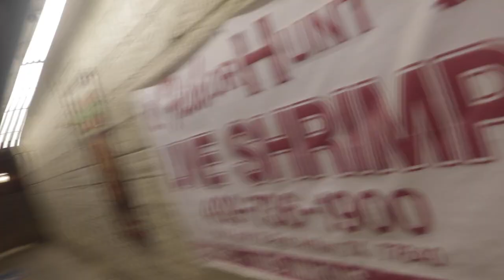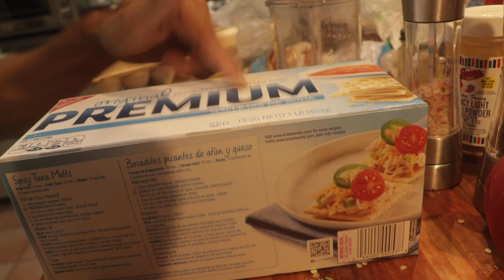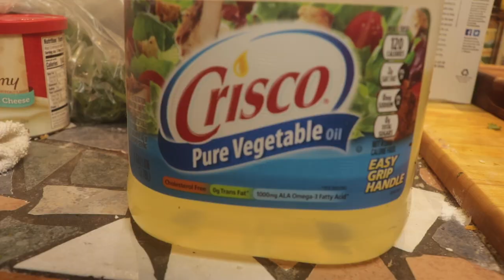THE BEST TACOS EVER?!/CRAPPIE CATCH CLEAN AND COOK!!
♦️Social Media - Give me a follow♦️

*Code-DDFISHING for Discount*

🔻Rods used today- 🔻

Laguna Extreme series 6'9 Medium -Jigging Rod

Laguna Wader lite - Twitch Bait Rod 6'6 Medium

Laguna Liquid Series (Spinning Rod) - Popping cork Rod 7'0 Medium Action

*Code-DDFISHING for Discount*

🔶 SARGE CUSTOM RODS🔶

Mention DDFISHING when you order for discount when you order.

🔻Rods used today- 🔻

▫️Sarge Priest 6,6 Medium Light

▫️Sarge Bohica 6'9 Medium

▫️Sarge Boss 7'0 Medium(Spinning

▫️Sarge MOAR ML 6’9